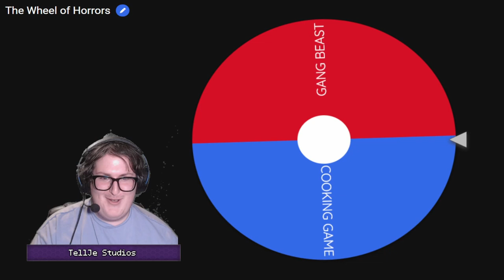TWH: LET HIM COOK! #12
Welcome to the 3rd final episode of TellJe's Wheel of Horrors, where we play Chef Showdown! In this game, you work in a fast-food restaurant where you try to complete orders before your opponent does. There are 4 of us so we did this competition in a bracket style. Enjoy!

Chapters:
00:00 - Intro
00:06 - Spinning The Wheel
00:23 - Round 1
01:41 - Round 2
02:35 - Finals Round
03:32 - Losers Round